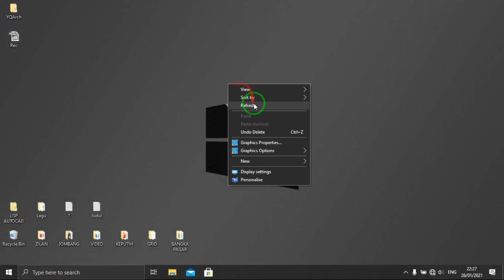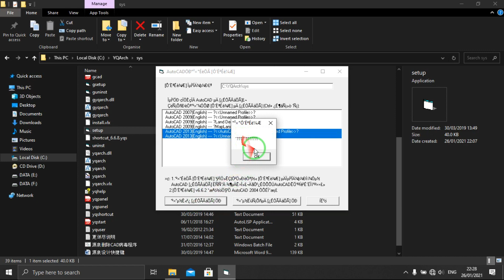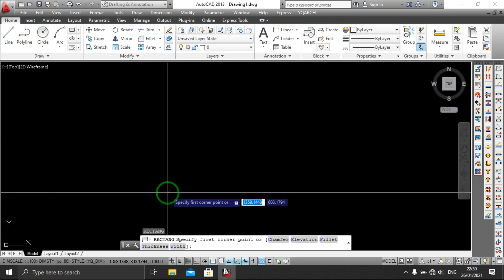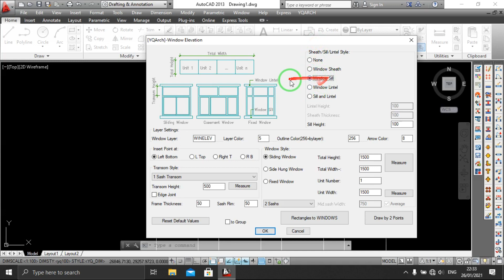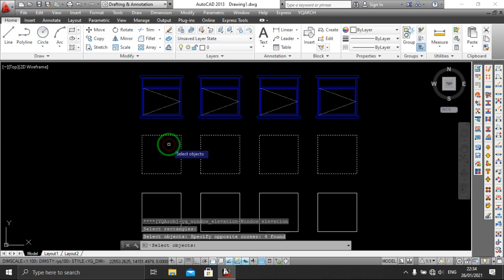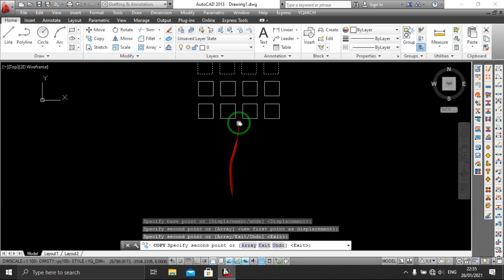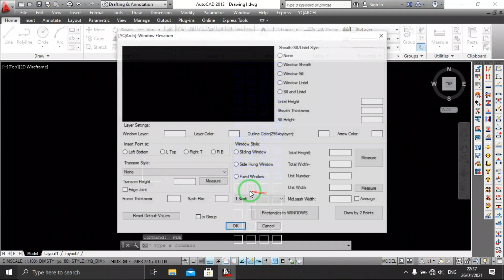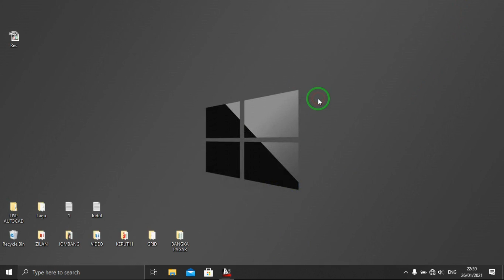Membuat Jendela Dengan 1x Klik di Autocad || Window Plugin For Autocad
Plugin adalah kode software dengan fungsi tertentu yang memungkinkan aplikasi atau program untuk menjalankan fitur tambahan di aplikasi atau program, dengan tuuan untuk mempermudah proses pengerjaan menjadi lebih praktis...
di video ini saya menunjukan salah satu fungsi plugin di autocad untuk membuat jendela,,, jika teman2 memerlukan plugin tersebut like dan subscribe channel ini da kirimkan bukti screenshoot ke alamat email :

Semoga bermanfaat
Terimakasih